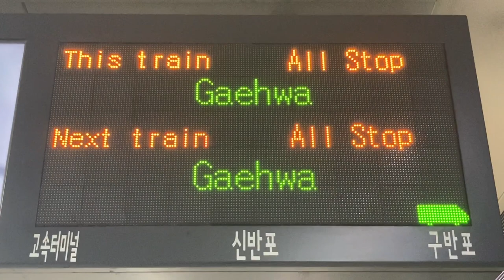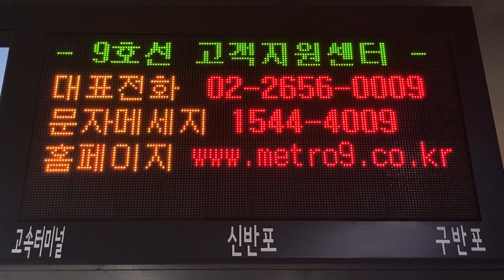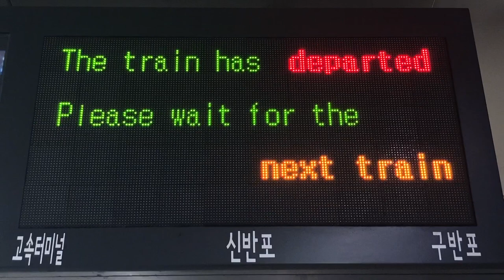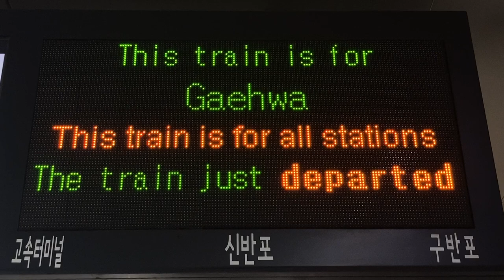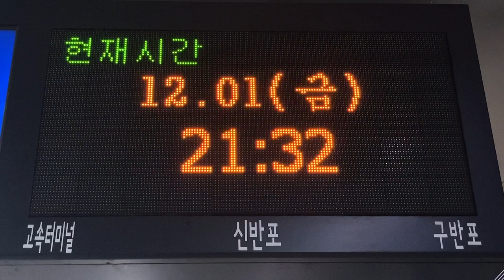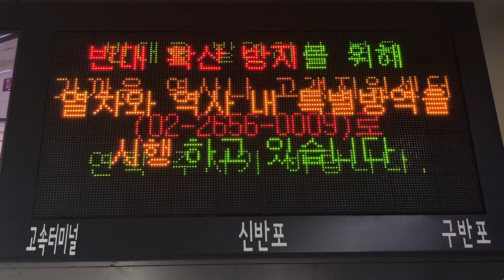서울시메트로9호선(ソウル市メトロ9号線) 구반포역(旧盤浦駅 クバンポ駅) ホーム 発車標(LED電光掲示板 LED전광판)